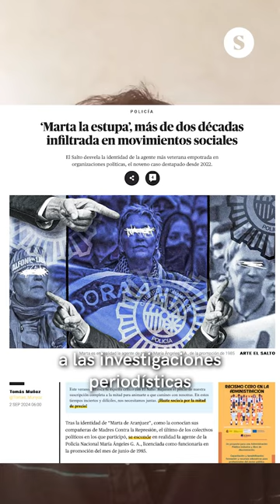📺‘Marta la estupa’, más de dos décadas infiltrada en movimientos sociales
🎬El día en un minuto, por Tomás Muñoz.
✂️El montaje, a cargo de Mar Sala.